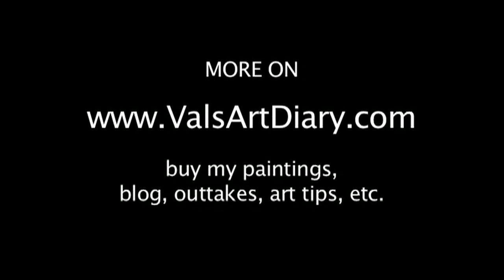At the Beach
Hi guys i am back from my beach vacation!
I did a lot of swimming :P